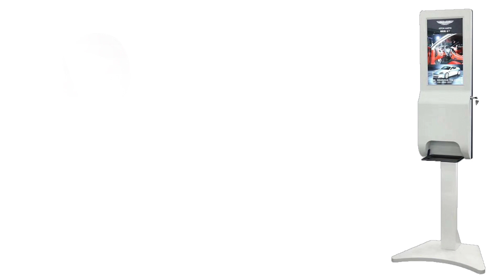New Service for St Albert Businesses!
Time to ditch the ugly tables and less than appealing bottles of sanitizer, St Albert!
We're excited to announce that we are local distributors of these awesome SMART AUTOMATIC HAND SANITIZER KIOSKS!
Not only will this keep your business or service location safer, they also provide an opportunity to display customized marketing messages and other important information on the video screen!
Other great features include an optional camera for security and temperature reader. Touch or no-touch screen options.
The automatic dispenser accommodates sanitizer gels or other sanitizing liquids.
Lease or purchase options available!
780-340-SHOP (7467)